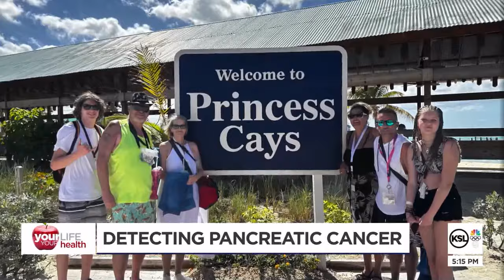Utah couple fights for more time amid cancer diagnosis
Pancreatic cancer is the third leading cause of cancer death in the U.S. And because your pancreas is such a difficult tissue to access, it often goes undetected until it's advanced.